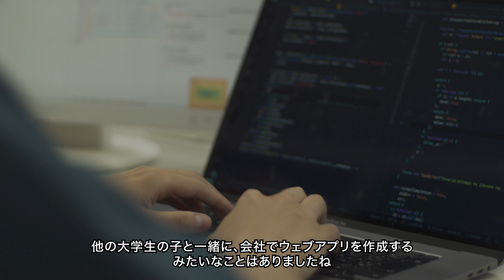東京理科大学 工学部 情報工学科 在校生インタビュー④ インテリジェントシステム分野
東京理科大学工学部情報工学科　在校生インタビュー
「わたしのキッカケ」～新しい価値を届ける編～